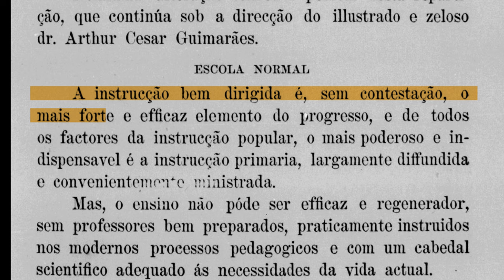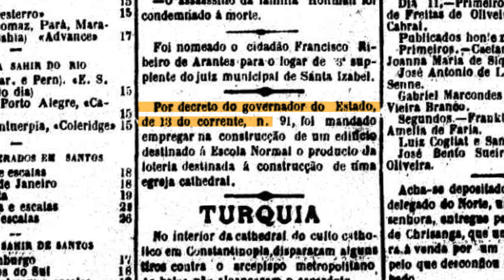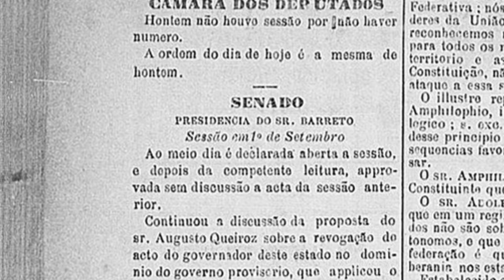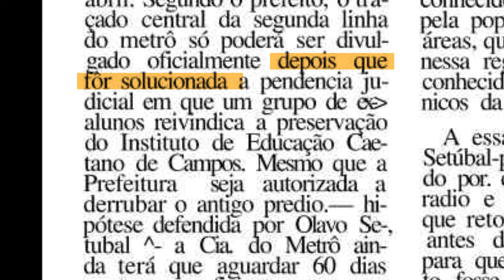JH Curtas 57 - Caetano de Campos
Caetano de Campos